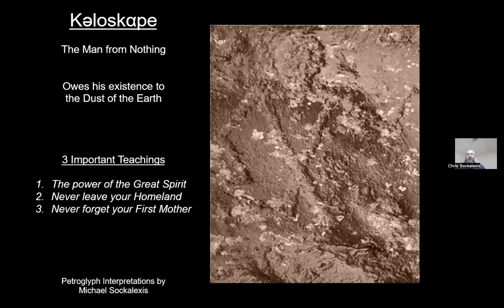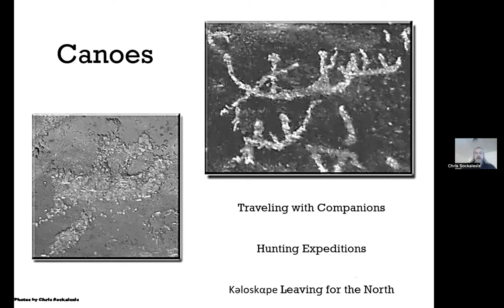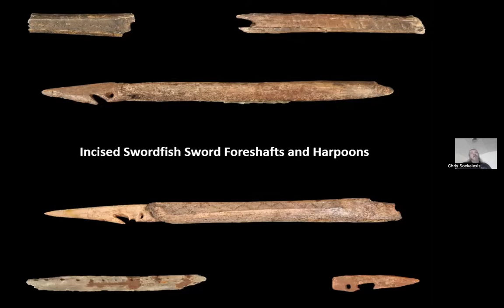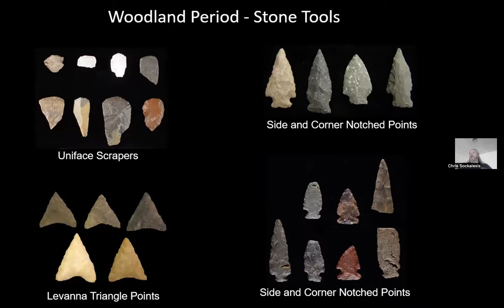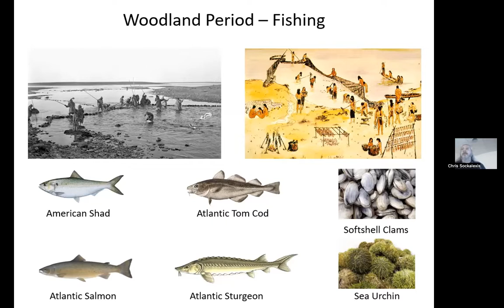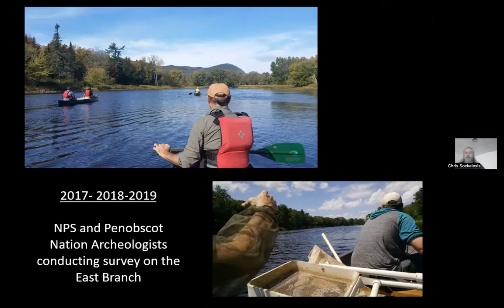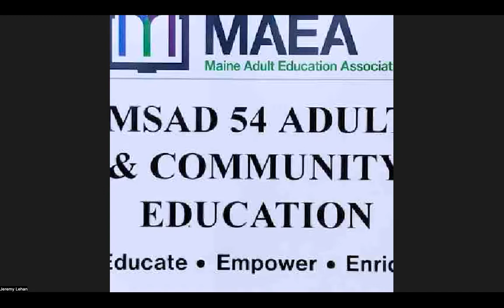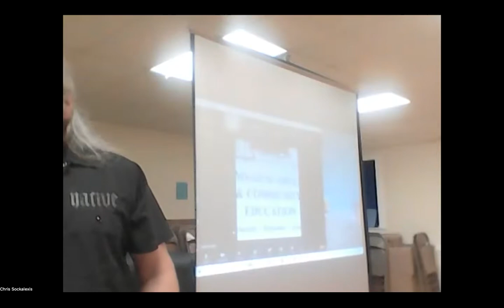Chris Sockalexis Oct. 13, 2022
Chris Sockalexis, a member of the Penobscot Nation and their Tribal Historic Preservation Officer, is a graduate of both the University of Maine Anthropology Department and the Climate Change Institute. An accomplished singer, Chris travels throughout the Northeast to various powwows and other gatherings with his drum group, The RezDogs. His talk, entitled “Cultural History/Archaeology within the Traditional Landscape of the Penobscot,” presents Penobscot culture, history, and archaeology within the traditional landscape of the Penobscot Nation. Chris ends the program with some traditional and contemporary drumming/singing.